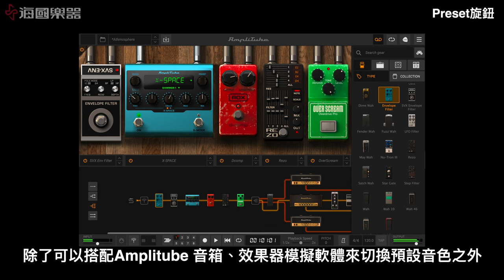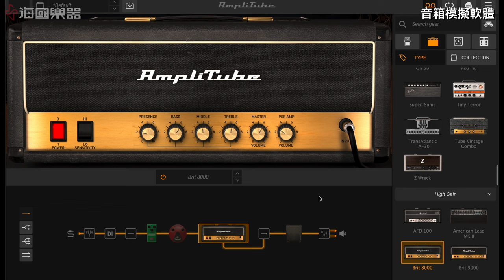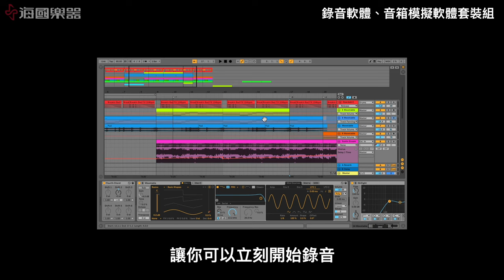樂手必備錄音介面！適合從入門一路到進階的AXE I/O 打造你的音樂工作站（一）｜海國樂器指南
AXE I/O 錄音介面 IK Multimedia

擁有2進5出的多功能控制器音效卡
記錄吉他手的需求而設計
AXE I/O提供獨特的三重拓撲結構
帶有PURE和JFET輸入級
含專用Amp Out接口的多功能音效卡
消除了接地環路和噪聲，使較高增益使聲音清晰乾淨

海國樂器仁愛旗艦店：
門市地址/電話：台北市中正區仁愛路一段24號/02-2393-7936
營業時間：
一～五 12:00-21:00 (二店休）
六、日10:00-19:00